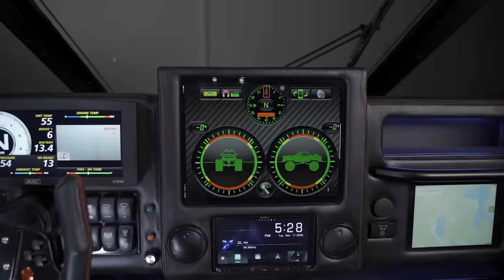RIPSAW® F4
With speeds up to 60 mph, Howe & Howe’s Ripsaw EV3-F4 is the world’s fastest dual-tracked vehicle.